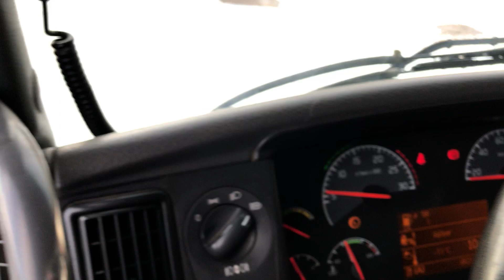Volvo FH16 tippflak Klaravik.se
Volvo FH16 tippflak
Klaravik.se